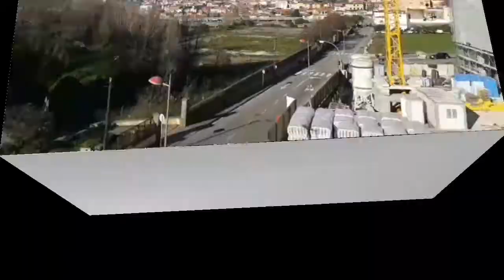My first vlog 2022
vila nova de gaia, camara gaia